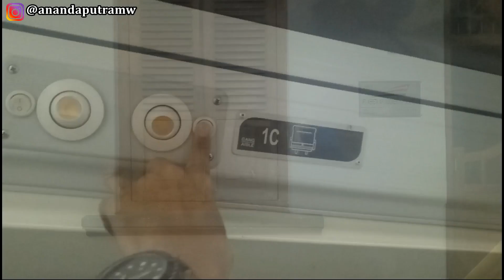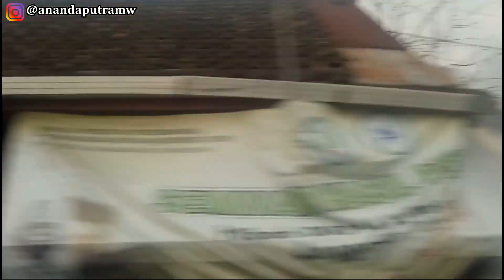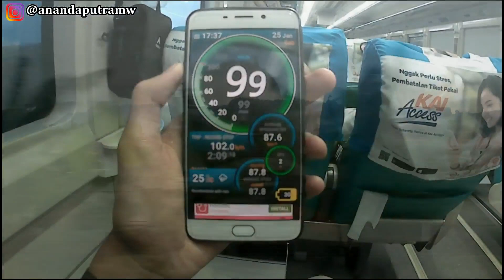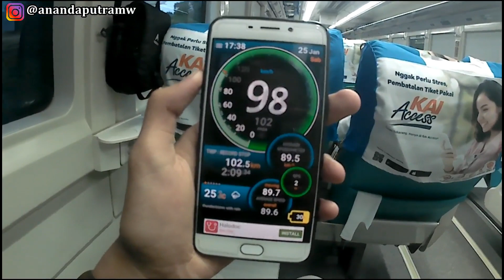KERETANYA NGEBUT TEMBUS 100 KM/Jam | Trip KA Sancaka Kelas Eksekutif Jogja - Surabaya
Perjalanan dari stasiun yogyakarta menuju stasiun surabaya gubeng menggunakan kereta api sancaka sore kelas eksekutif dalam perjalanan kali ini keretanya ngebut dengan kecepatan 100 km / jam meskipun di bawa dengan kecepatan segitu suspensi dan guncangan di dalam kereta sangat anteng dan tidak berisik Yuk Simak Video Tripku Kali Ini

Nama KA : KA Sancaka
No KA : 182
Relasi : Surabaya Gubeng - Yogyakarta
Kelas : Eksekutif - Ekonomi Premium